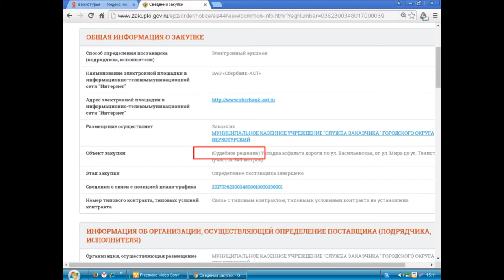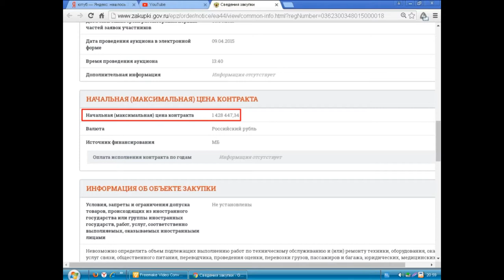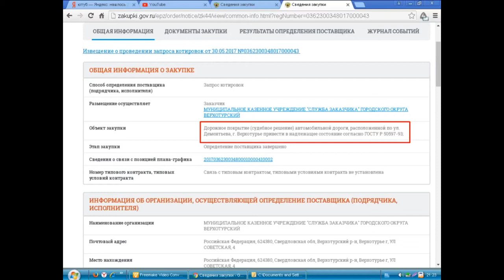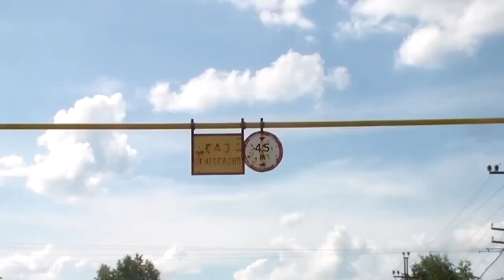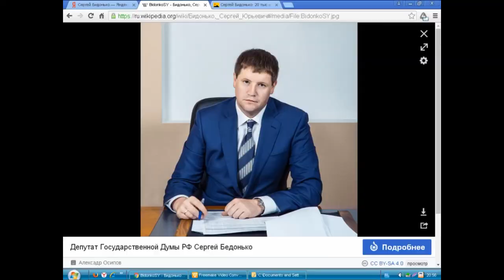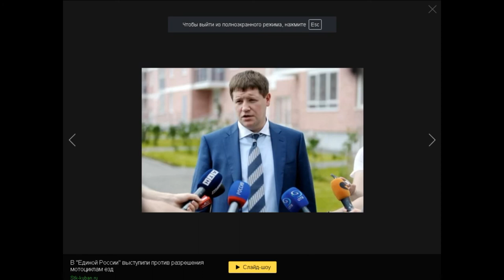Наши власти упустили хорошую возможность отремонтировать дорогу на ул. 8 Марта?